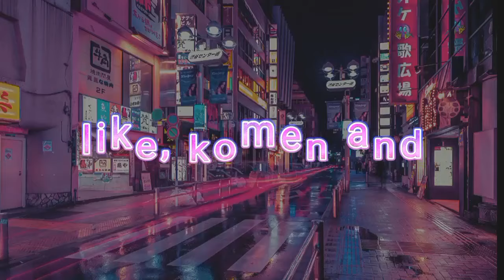cara membuat pengaman pijakan kaki hidrolik miniatur truk......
ok Nex video silahkan komen aja di bawah ya nanti kalo ada waktu saya bikinin 👍

Dan saya juga mau live di TikTok jadi yg mau bertanya silahkan kunjungi TikTok saya tar malem kalo ga gangguan sinyal nya saya live jam setengah 8 ini link TikTok nya
terimakasih banyak yang udah nonton semoga terhibur dan maaf kalo ada kesalahan kata/ kata ² yang kurang mengenakkan 🙏 🙏 🙏😁🖐️